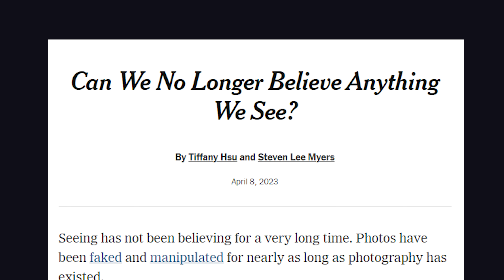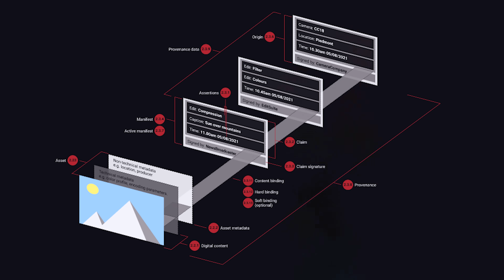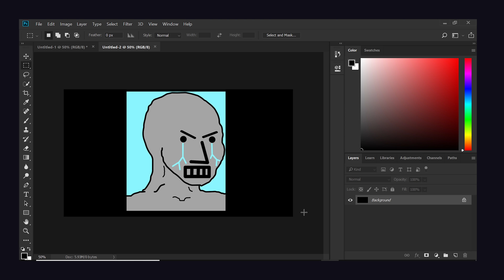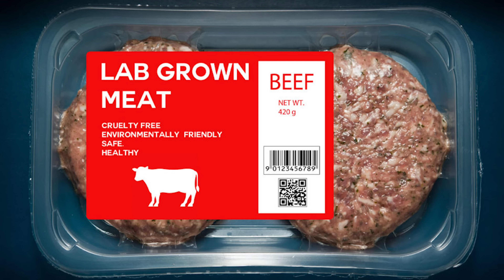The future of "truth" on the Internet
Let's take a look at the Coalition for Content Provenance and Authenticity or C2PA and its mission to curb disinformation. Learn how future platforms may use cryptography to validate the origin of media and detect AI generated images.

🔗 Resources

🔖 Topics Covered

- Adobe Senate hearing
- How to detect AI generated content
- What is C2PA?
- How does C2PA work?
- Efforts to stops deep fakes
- Generative AI problems